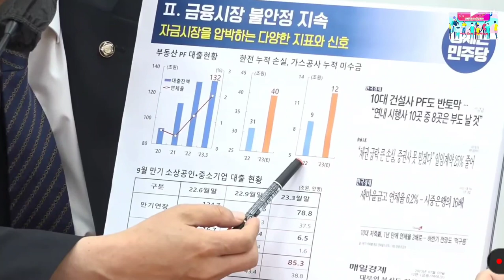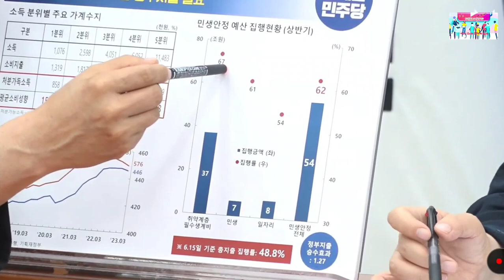2023.7.11일 더불어민주당 원내대책회의@everyone